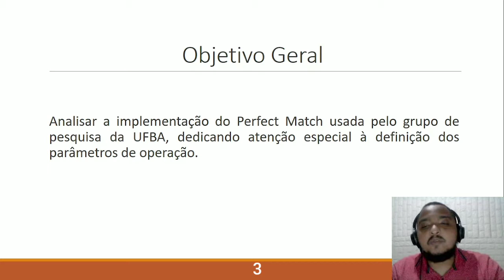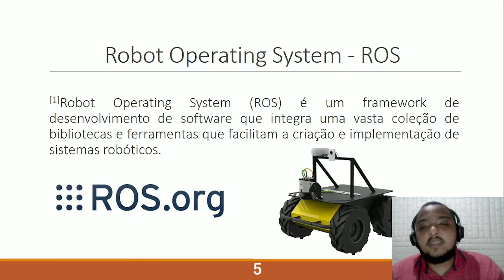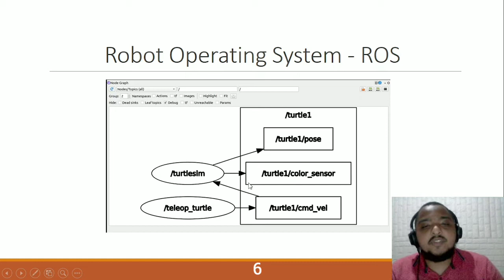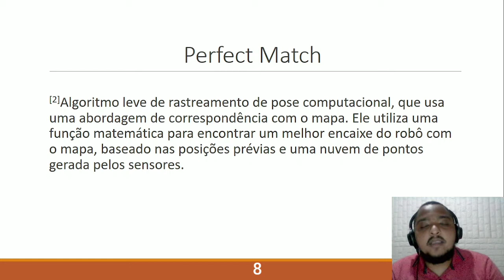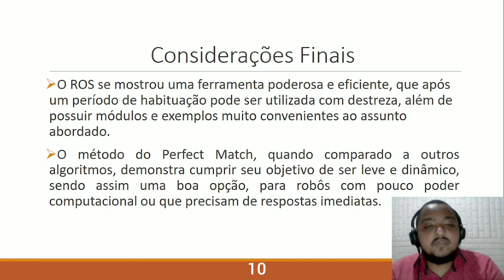Localização Robótica baseada no Perfect Match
Localização Robótica baseada no Perfect Match, Autor: Lucas Moura de Jesus. Orientador: Paulo César Machado de Abreu Farias, O vídeo descreve o framework de desenvolvimento de software ROS e o algoritmo de localização Perfect Match.